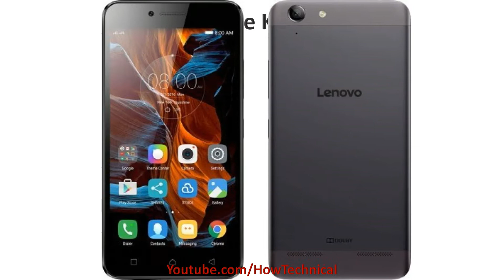Top 5 4G VoLTE Smartphones under 10,000 | Reliance Jio SIM Supported Mobile Phones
Reliance Jio 4G SIM Supported android smartphone in your pocket budget under Rs. 10,000
Top 5 4G VoLTE Enable Smartphone which are support Reliance Jio Voice and Video calls.
5 Best 4G Mobile Phones under 10,000 on November 2016.
2016 Top 5 Smartphone under 10,000
Top 5 4G Mobile Phone, Best 4G Smartphones, Top Smartphones, Top Budget Smartphone under Rs. 10,000
About HowTechnical:
We upload regularly this kind of Tech video in youtube which is free to watch online.
Keep Confidence... Keep Watching... Keep Learning